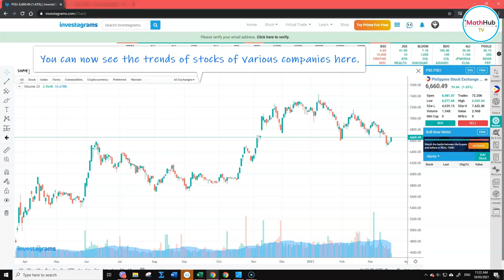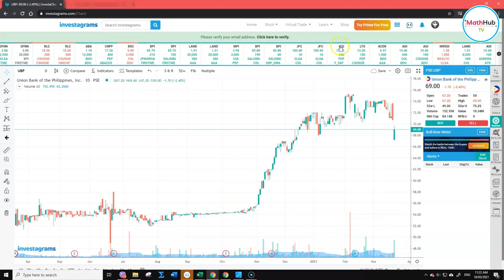How To Do Virtual Trading in Investagrams | Math in the Modern World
In this lesson, I am going to show you how to do virtual trading in Investagrams.

Timestamps:
Introduction (0:00)
How to create an account in investagrams (0:02)
How to view the trends in the stock market using investagrams (0:28)
How to buy and sell stocks in virtual trading (1:03)
How to change your profile picture in investagrams (1:45)

Investagrams is a one-stop-shop for financial freedom. It provides handy guidance for people who wants to start their journey in the world of the stock market. Monitor hundreds of stocks every time at present and get the perfect view of what is happening in the market.

🙋‍♂️ Have questions?   I'm here to help you learn your math courses in an easy way. You can also leave topics that you need help with and I will create those videos for you.